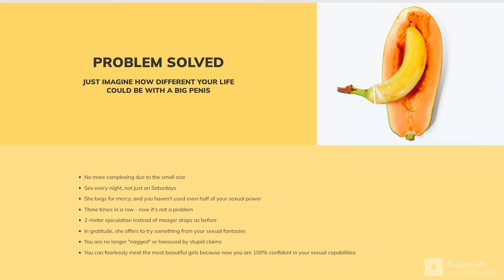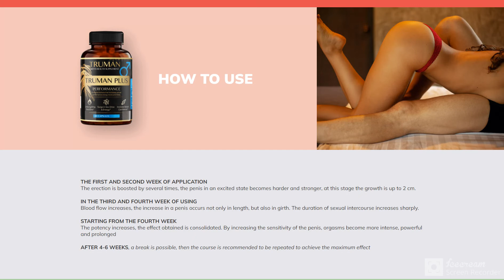Truman Plus SUPPORT DOES IT REALLY WORK? REVIEW AFTER 30 DAYS USE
Truman Plus is a health supplement that may help you fight numerous problems like blood pressure-related issues, blood sugar level issues, body fat-related problems, low energy levels, not being able to do extensive workouts at the gyms, etc. These problems are very bad and can affect your health in numerous ways. The product comes from a legitimate background and may help you in similar ways that medications do, but in a healthy way as medications have lots of health issues to provide you because of their unhealthy composition of it. That is why you may trust the working of the product and may consume it daily without receiving any kind of problems from it.

Truman Plus pills may only work for you in numerous ways. The product may only work in positive ways for you by helping you increase your ability to perform for a longer period and it can also maintain your heart's health system. If it observes that your blood sugar levels or blood pressure levels are going up to the normal point, then it may bring them down to normal so that you can live a peaceful life away from heart issues. It may also maintain your weight system by promoting healthy weight loss so that you can release extra fats in very less time.

Huge Discount Available: Get the Truman Plus Male Enhancement Supplement from Official Site